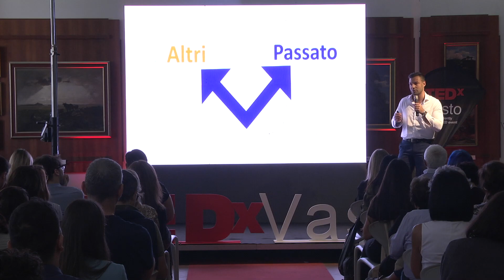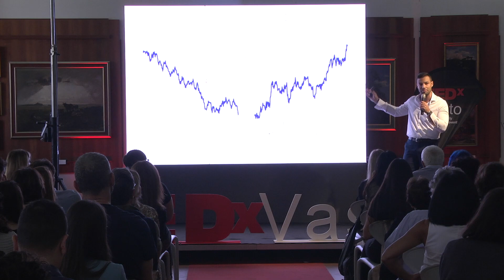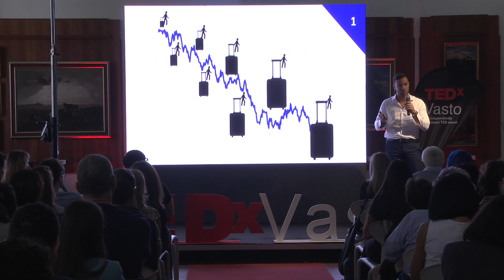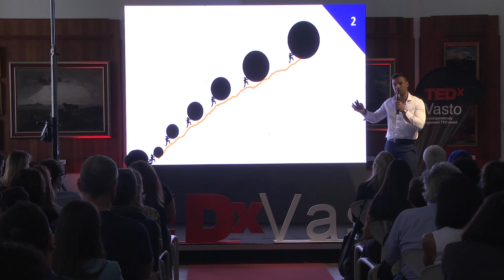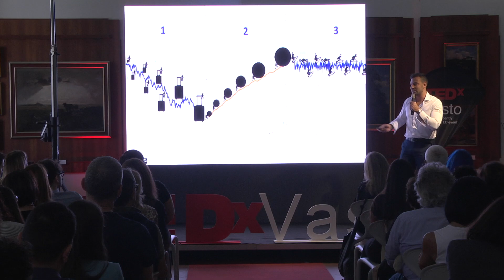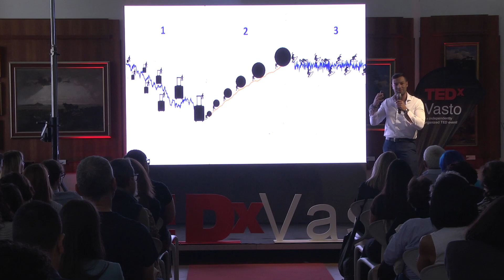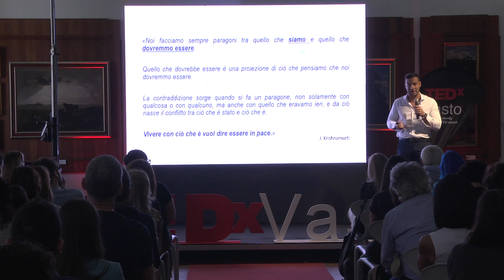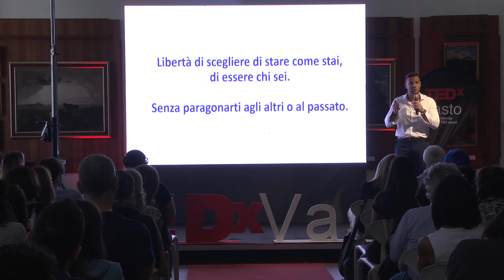Il peso del passato | Alessandro Cascavilla | TEDxVasto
Come stai? Per saperlo devi paragonarti agli altri o al tuo passato?
Alessandro Cascavilla racconta l’andamento di una vita, o di diversi approcci su come vivere il proprio presente, tramite una chiave di lettura alternativa: con dei modelli economici utilizzati nell’analisi delle serie storiche. Alessandro Cascavilla, giovane economista classe 1995, che attraverso il suo profilo Instagram @ale.conomista seguito da più di 60mila follower porta avanti diversi progetti di divulgazione economica e finanziaria, unendo la passione per lo studio con i nuovi canali di comunicazione. Alessandro è anche fondatore della community “Economia del Suicidio”, pagina umoristica da 100mila follower che analizza in modo scientifico le tematiche economiche canoniche, inquadrando la scena finanziaria e politica di oggi, senza tralasciare lo humor tipico degli universitari in piena crisi da esame.
Ha ottenuto il PhD in Economia con lode presso l’Università di Bari, in co-tutela con l’Universitat Jaume I (Spagna). Fa parte del Bioeconony in Transition Research Group (Bit-RG) e ha maturato esperienza di ricerca come Junior Economist presso l’Osservatorio sui Conti Pubblici Italiani dell’Università Cattolica di Roma. This talk was given at a TEDx event using the TED conference format but independently organized by a local community.